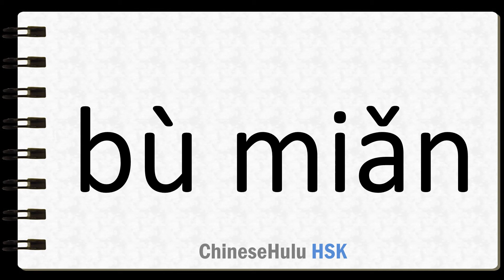How to Say unavoidable in HSK Chinese